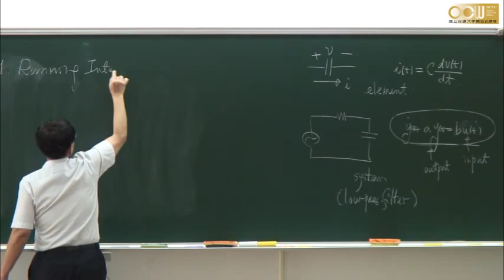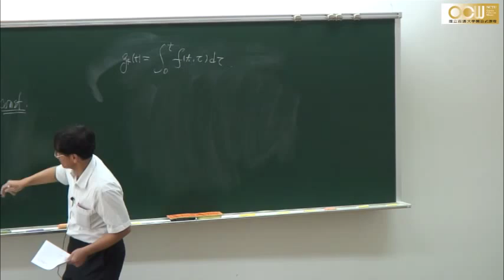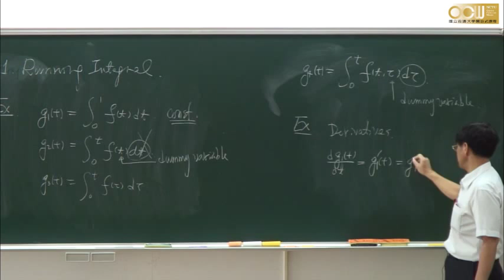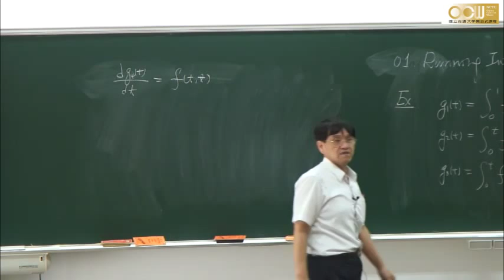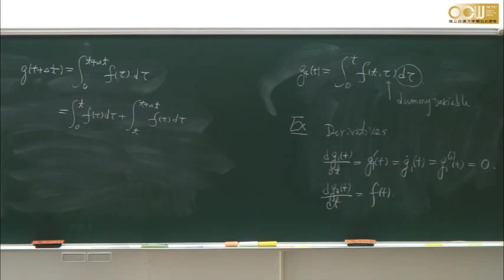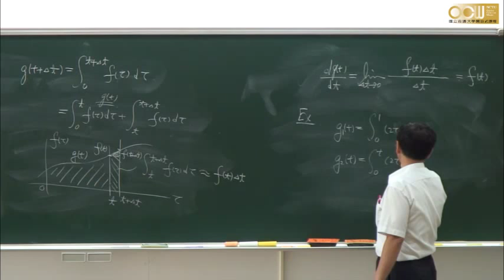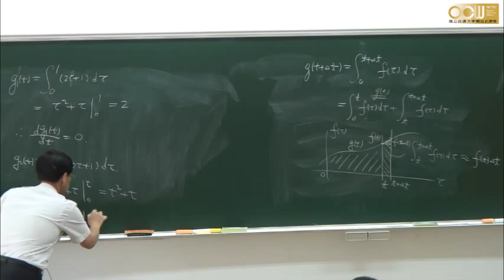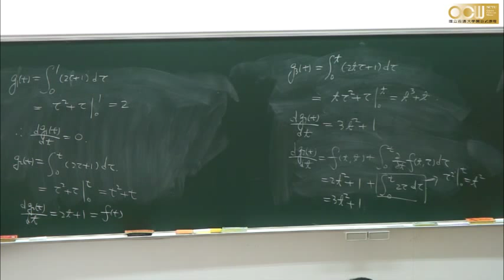Lec02 訊號與系統 單元一 Running Integral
Running Integral

授課教師：電機工程學系 陳永平老師